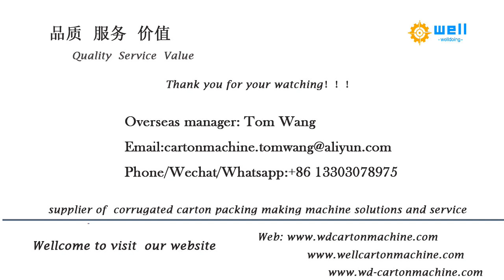EPE foam pipe extrusion production line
We has exported the Automatic EPE foam pipe extrusion production line to more than 10 countries , demonstrating that our high quality products and professional, individualized sales services have earned the trust of our customers and kept them coming back for more